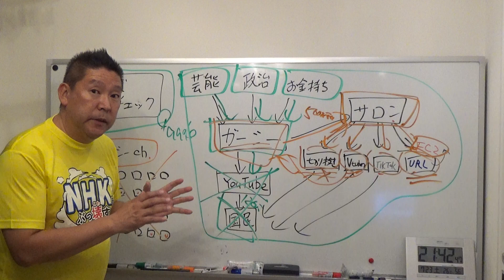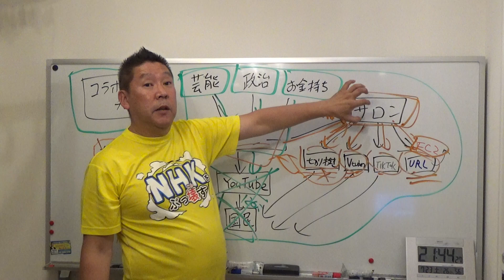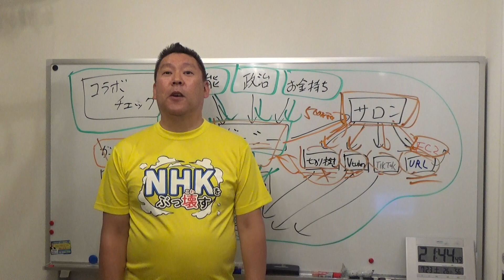ガーシーのYouTubeがＢＡＮされた理由と今後の対応【暴露予定】について２－２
さらに、ＮＨＫから送られてくる請求書を代理で受け取るサービスも再開する予定です。

★現在ＮＨＫから国民を守る党には２７名【国会議員２名・地方議員２１名】の現職議員が在籍しております。２０２２年７月末時点

１.ゆうちょ銀行　記号14070　番号8448861
２.三菱ＵＦＪ銀行　堺支店　普通預金　0091679
３.三井住友銀行　浜寺支店　普通預金　1523308
２０１５年４月　船橋議会議員選挙で当選
２０１６年７月　船橋市議会議員を辞めて、東京都知事選挙に立候補、ＮＨＫの政見放送で【NHKをぶっこわす！】と９回訴えました。
２０１７年１１月　葛飾区議会議員に当選
２０１９年５月　葛飾区議会議員を辞めて、大阪府堺市長選挙に立候補
２０１９年７月の参議院選挙【全国比例】で当選。
２０１９年１０月参議院議員を失職【参議院選挙出馬により】
受信料不払いに関する相談センター【ＮＨＫ党コールセンター】 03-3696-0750【代表】朝９時から深夜１１時まで毎日営業しています。